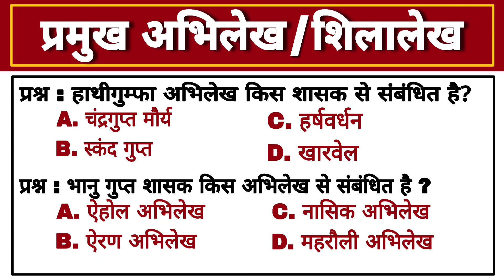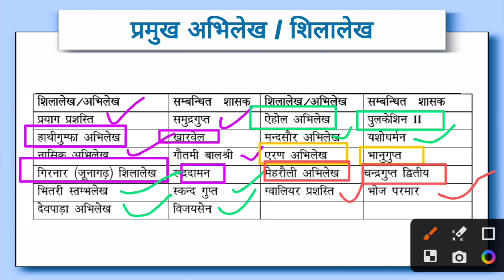प्रमुख अभिलेख / शिलालेख | The Knowledge